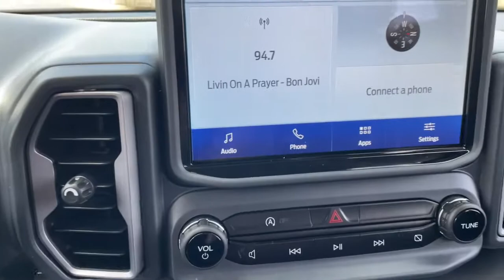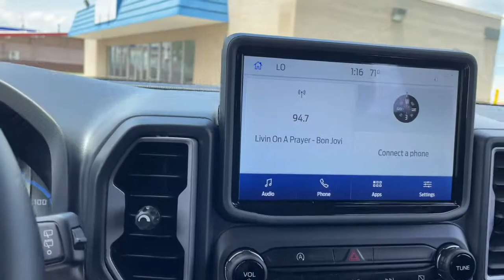2022 Ford Bronco_Sport Sterling Heights, Warren, Utica, Troy, MI Romeo LP34770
Iconic Silver Used 2022 Ford Bronco_Sport available in Sterling Heights, Michigan at Suburban Ford of Sterling Heights. Servicing the Sterling Heights, Warren, Utica, Romeo, Troy, MI area.

LOW MILES - 892! FUEL EFFICIENT 28 MPG Hwy/25 MPG City! Heated Seats iPod/MP3 Input Satellite Radio Back-Up Camera 4x4 Turbo CLASS II TRAILER TOW PACKAGE W/TRAILER SWAY CONTROL CONVENIENCE PACKAGE FRONT & REAR FLOOR LINERS KEY FEATURES INCLUDE: 4x4 Back-Up Camera Turbocharged Satellite Radio iPod/MP3 Input Ford Big Bend with Iconic Silver exterior and Ebony interior features a 3 Cylinder Engine with 181 HP at 6000 RPM*. OPTION PACKAGES: CONVENIENCE PACKAGE Front Driver & Passenger Seatback Zipper Pockets Leather-Wrapped Steering Wheel Rear Parking Sensors Wireless Charging Pad Heated Front Bucket Seats 8-way power drivers seat (fore/aft up/down recline lumbar) LED Fog Lamps Universal Garage Door Opener (UGDO) Intelligent Access (Lock/Unlock) push-button start and SecuriCode keyless-entry keypad WHEELS: 18 EBONY BLACK-PAINTED ALUMINUM Machined-face CLASS II TRAILER TOW PACKAGE W/TRAILER SWAY CONTROL full size spare FRONT & REAR FLOOR LINERS. Horsepower calculations based on trim engine configuration. Fuel economy calculations based on original manufacturer data for trim engine configuration. Please confirm the accuracy of the included equipment by calling us prior to purchase.